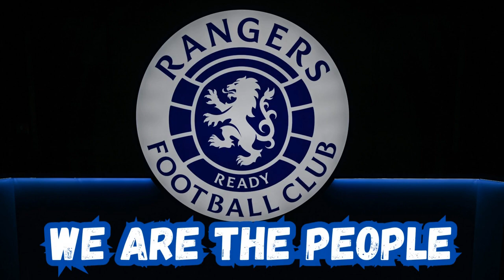Rangers FC News: Director Of Football Appointments! (x2)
rangersfc appear to have split the role of Sporting Director and appointed two men with great track records as Director of Recruitment and Director of Performance!